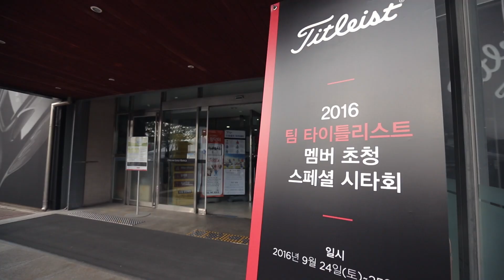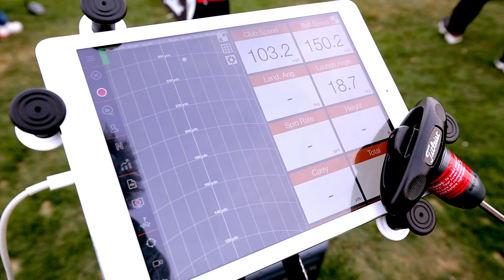2016 팀 타이틀리스트 멤버 초청 스페셜 시타회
오직 팀 타이틀리스트 멤버만을 위한 '2016 팀 타이틀리스트 멤버 초청 스페셜 시타회'의 생생한 현장을 영상을 통해 확인해 보세요!